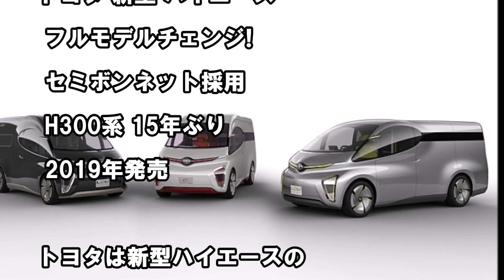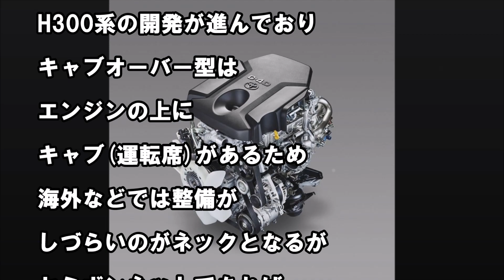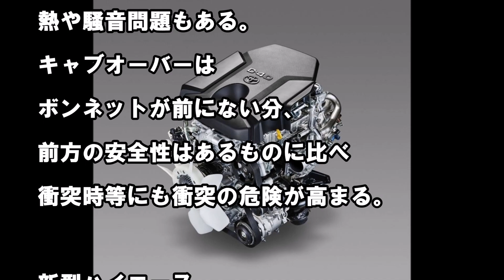トヨタ 新型 ハイエース フルモデルチェンジ! 最新情報 2017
LINE@でお役立ち情報配信中！LINE@のご登録はこちらから
★スマホの方は、こちらをワンクリックすると、
LINE＠に無料で登録ができますyoutube稼ぎ方実践マニュアル　（無料プレゼント）　　　　　　　　　　↓↓
(ID検索の場合は）@wqd0502j

トヨタ 新型 ハイエース  フルモデルチェンジ!